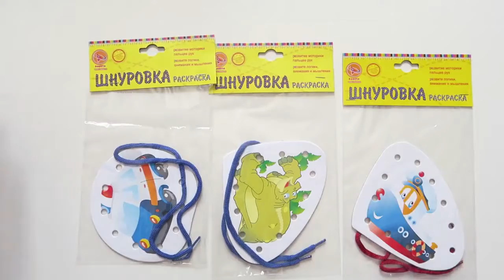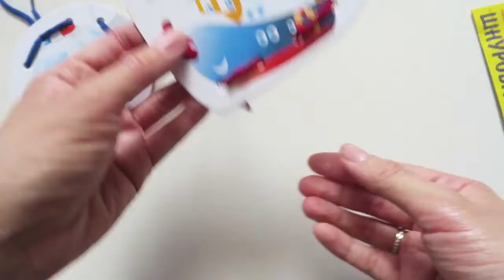Шнуровка раскраска 2в1 для развития малышей от компании Ракета Развивашки